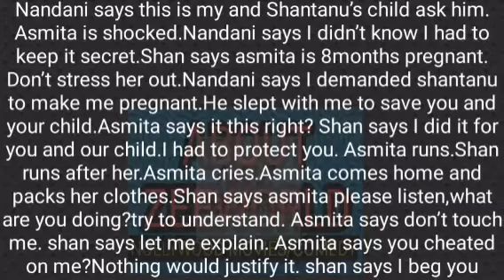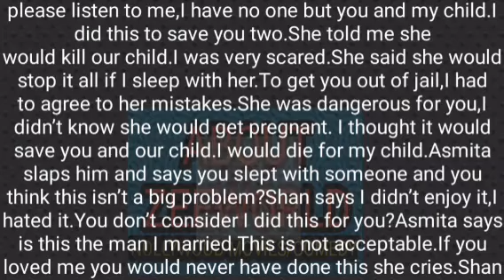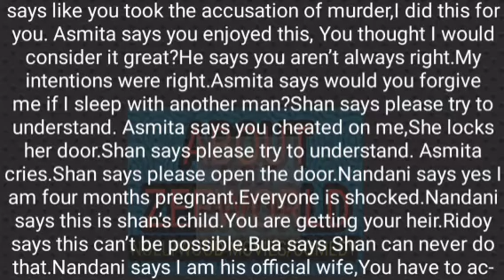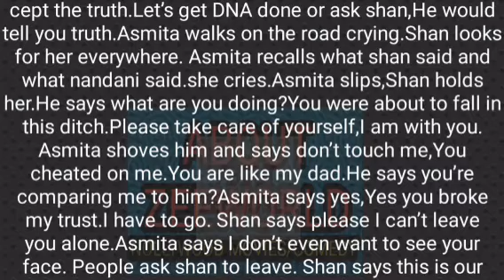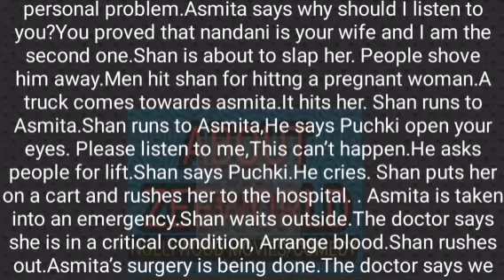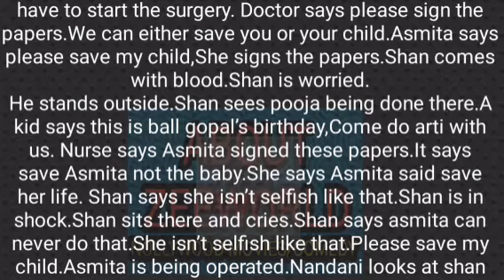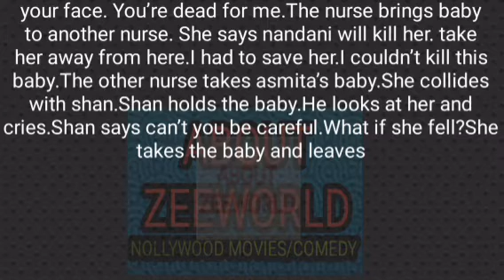13th- SHANTANU BREAKS UP WITH ASMITA FOR SIGNING TO SAVE HERSELF AND KILL THEIR CHILD